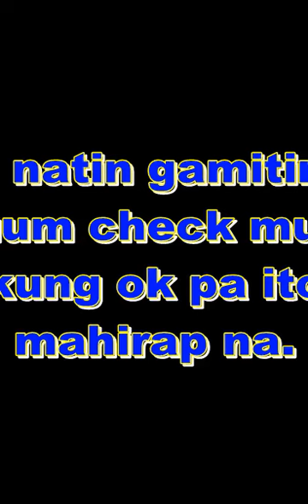RAC #128 lecture and Actual Training Batch 17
Training Actual Student.